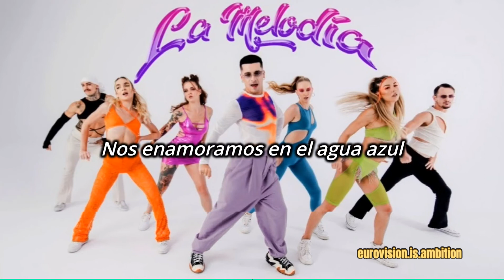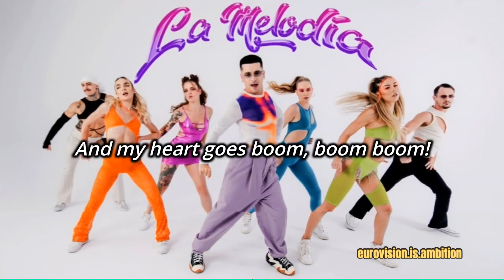WRS - La Melodía (versuri | lyrics)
WRS releases new song "La Melodía" and here you have the lyrics. WRS represented Romania at Eurovision 2022 with "Llámame", which became a hit.